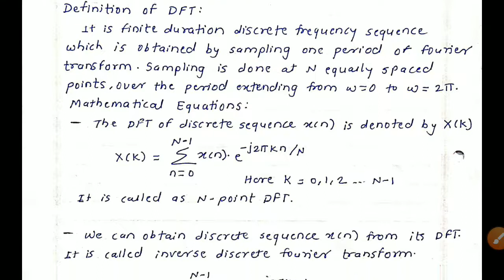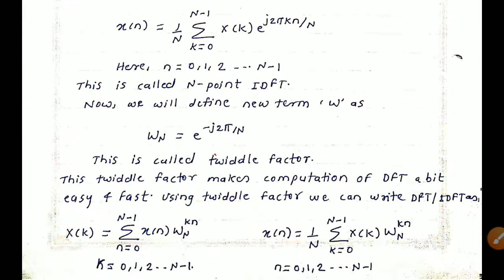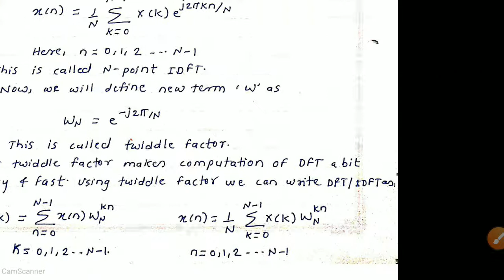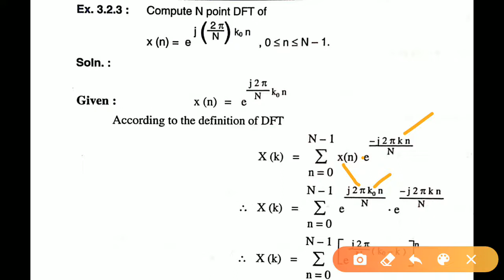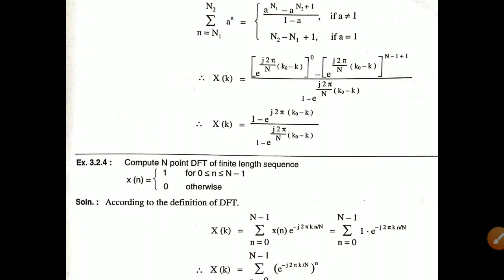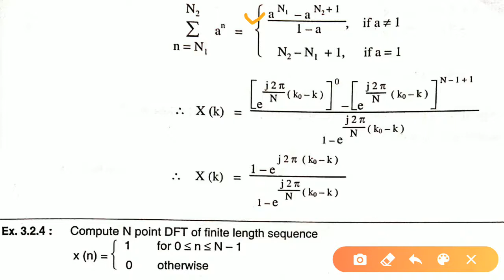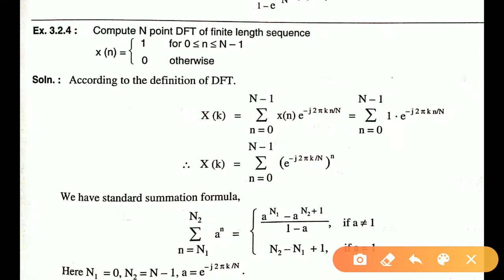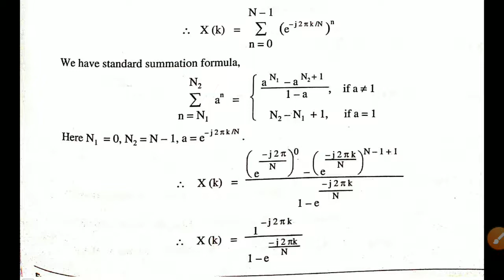Introduction of DFT and simple problems